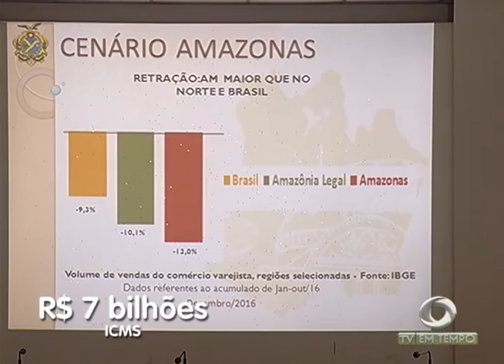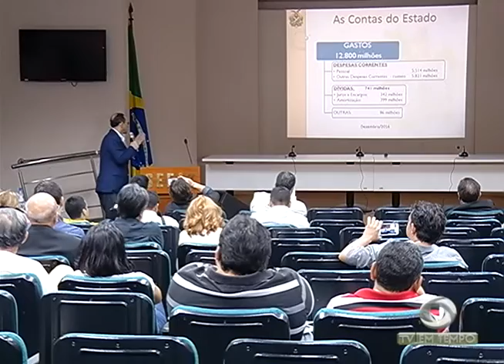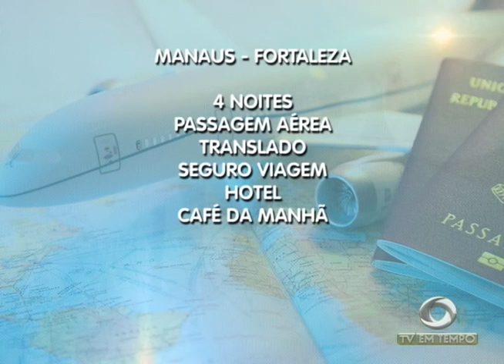Apesar da crise, procura por Passagens Aéreas cresce 6% em Manaus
03º BLOCO JORNAL 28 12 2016 - Apesar da crise, procura por Passagens Aéreas cresce 6% em Manaus